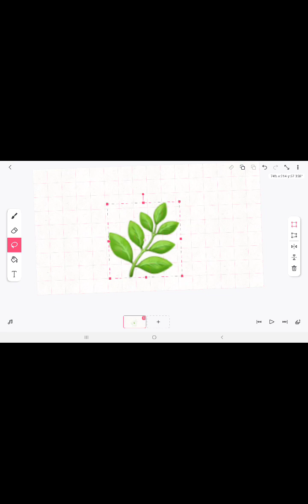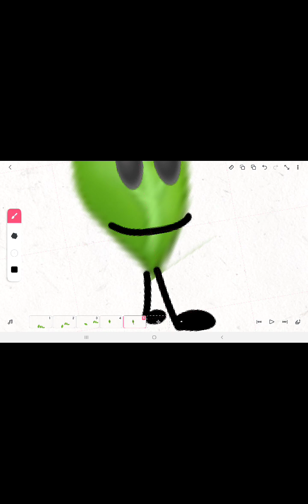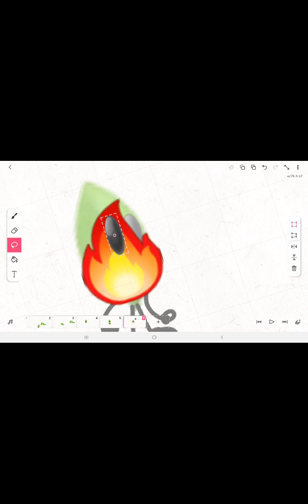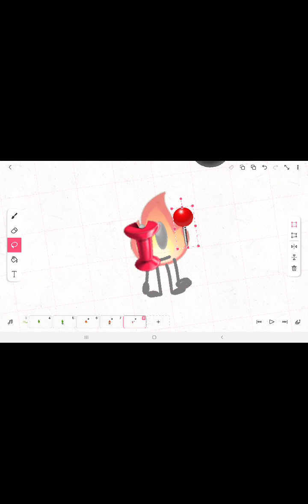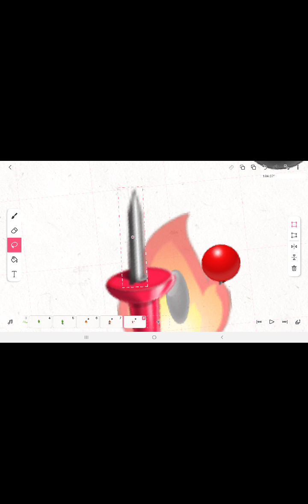filpacilp-turing bfb into emoji characters